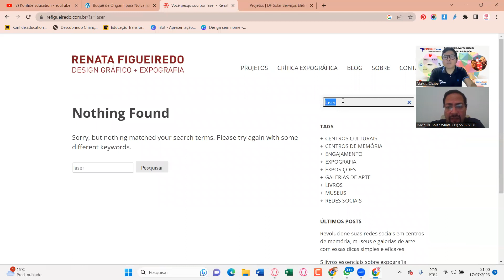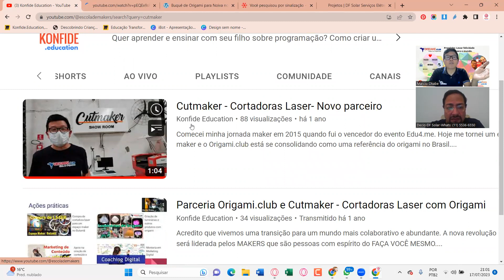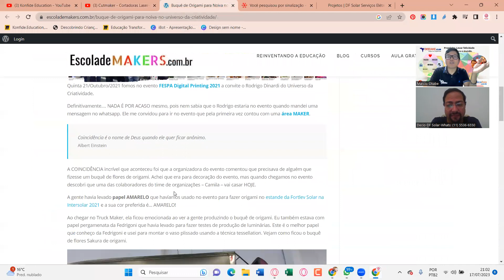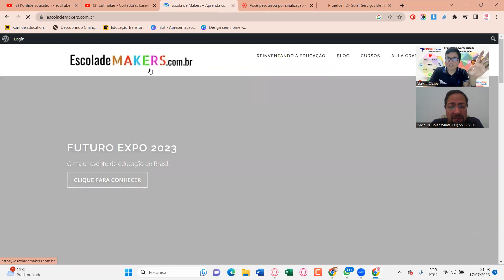Parceria Cutmaker e Escola de Makers